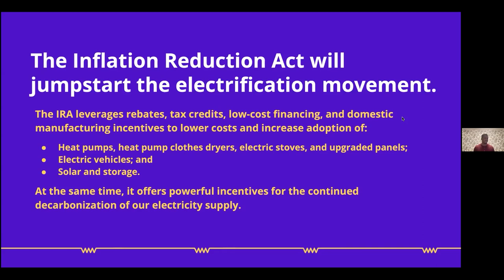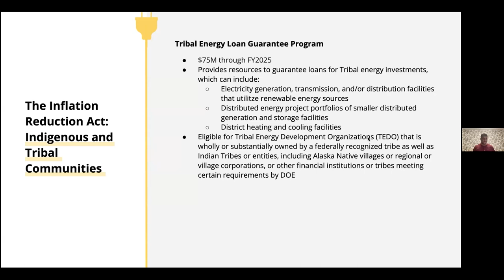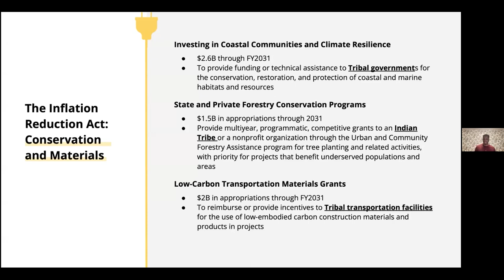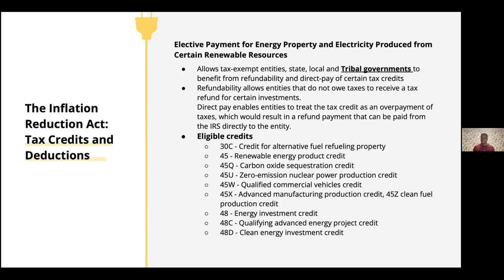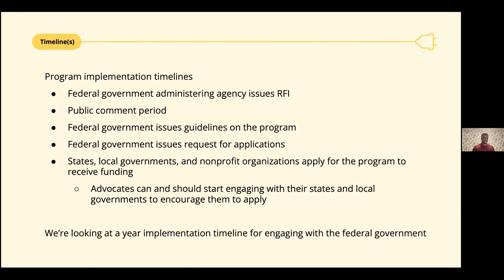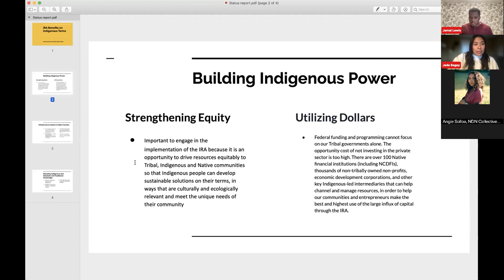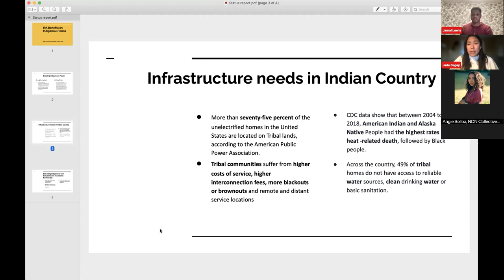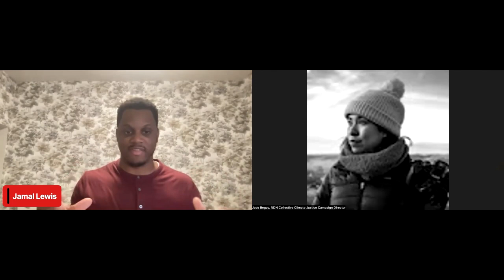Webinar: The Inflation Reduction Act of 2022, Investments for Tribal and Indigenous Communities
After releasing a brief outlining the benefits for Tribes and Indigenous communities in the Inflation Reduction Act, NDN Collective's Climate Justice team and Rewiring America hosted this webinar to share more about the programs and resources available for electrification and climate adaption and resilience.